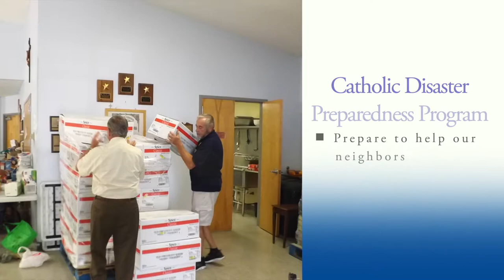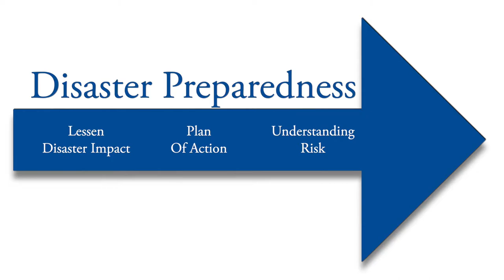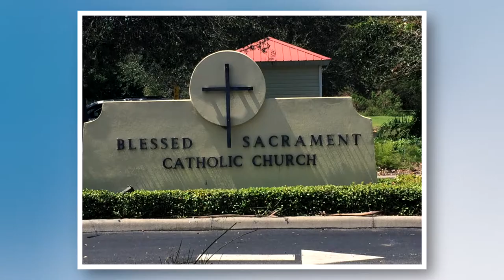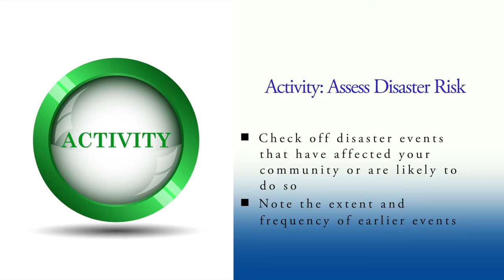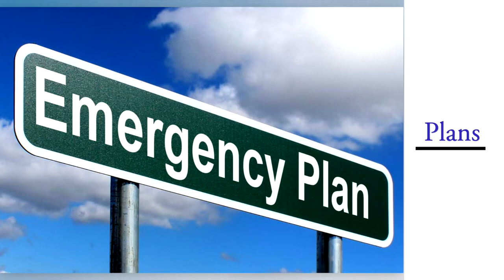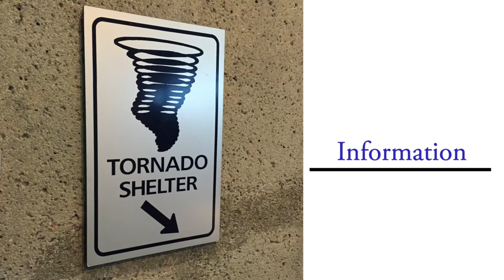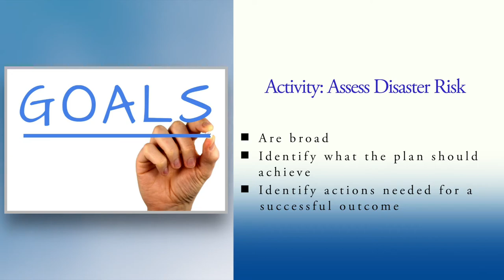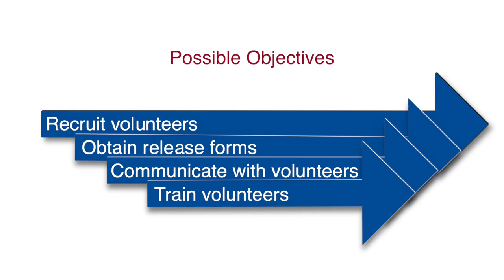CDPP Part 2 of 3 Video Series: Disaster Planning (Part A)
Part II: Parish Disaster Planning – Facilitator Guide